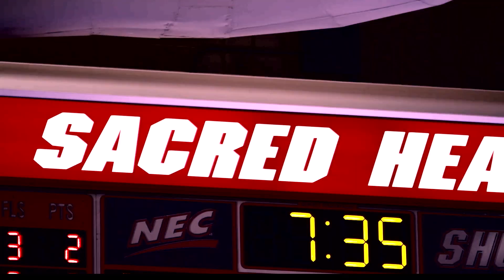DiFronzo BBALL HYPE VIDEO